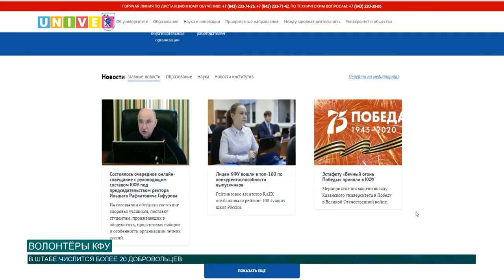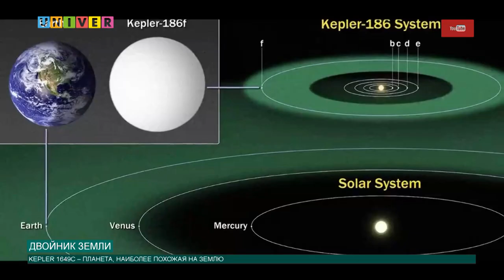Новости КФУ 21.04.2020